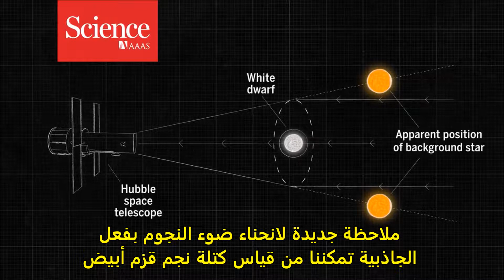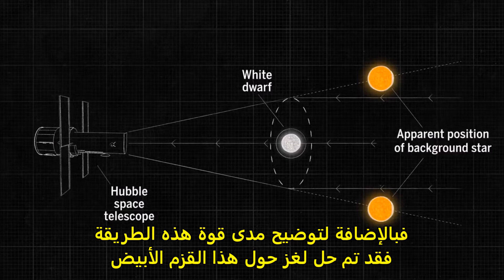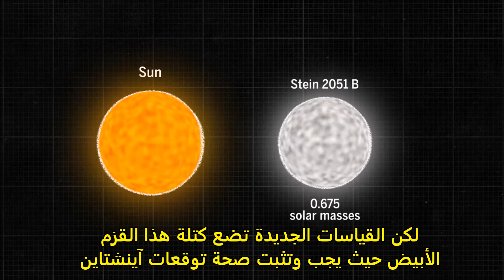إثبات النسبية العامة لآينشتاين وحساب كتلة ومواقع النجوم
ملاحظات جديدة لانحناء ضوء النجوم البعيدة بفعل الجاذبية تمكن العلماء من قياس كتلة نجم قزم أبيض بدقة وتأكد توقعات النسبية العامة لآينشتاين